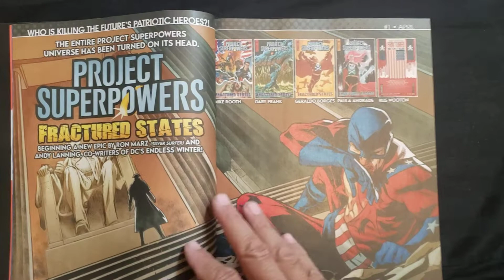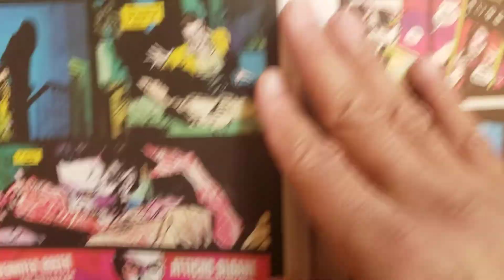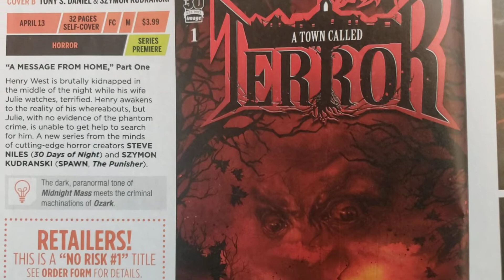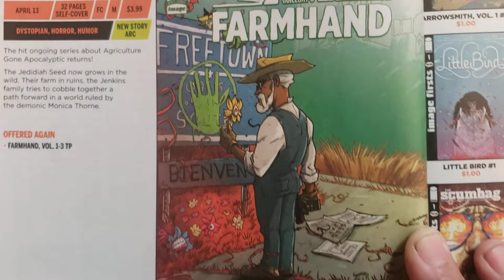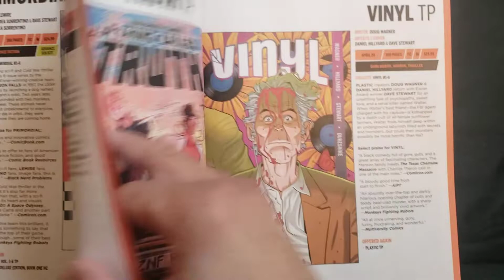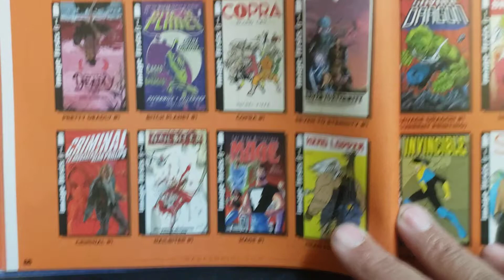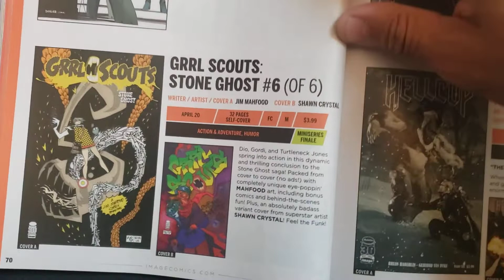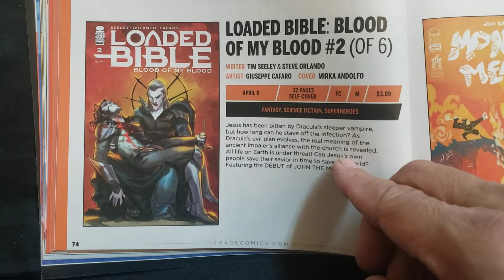Image Comics Previews for April 2022! Part #1 of 2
Some more Image Comics Comics with something for everyone!
What do you plan to pick up?
I'm liking Arrowsmith and Firepower!
I may pick up a few others!
If you have any questions or suggestions please leave them in the comment section below or gmail at...

Any one of those things will help my channel to grow!

Collector Dude

collectordude01